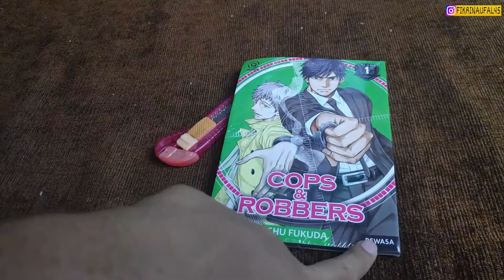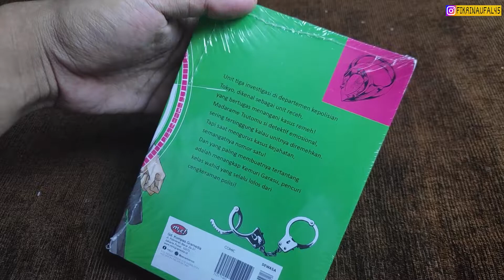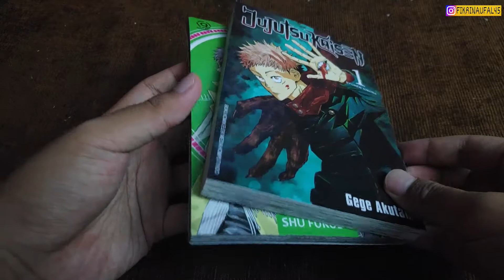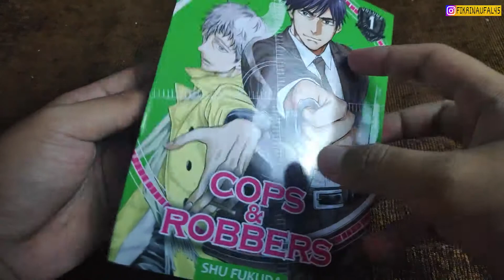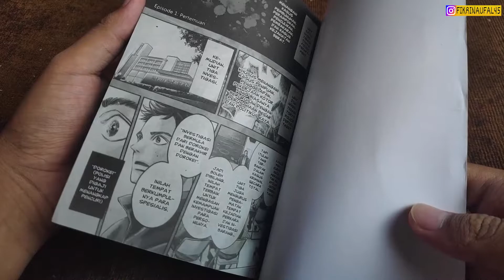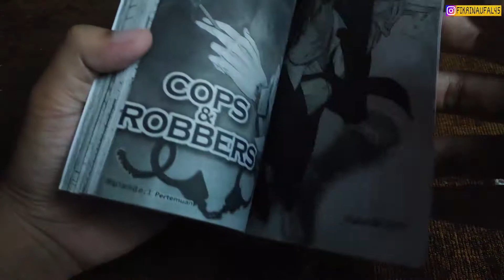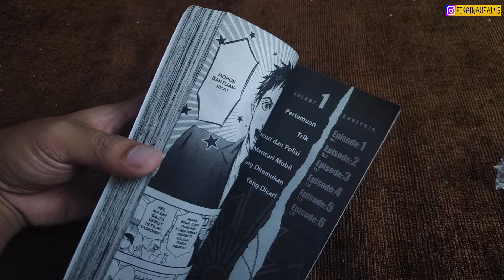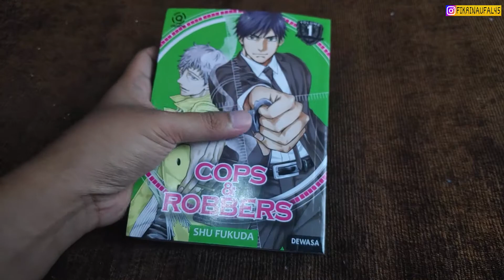REVIEW KOMIK COPS & ROBBERS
MAU BELI KOMIK MURAH CUMAN 10 RIBUAN ?